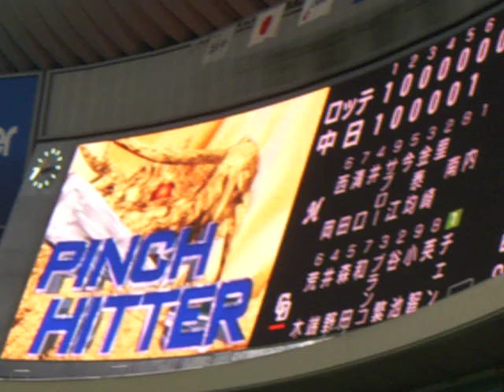2010年日本シリーズ第6戦 中日VSロッテ 代打中田亮二ツーベース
低い弾道ながらフェンス直撃